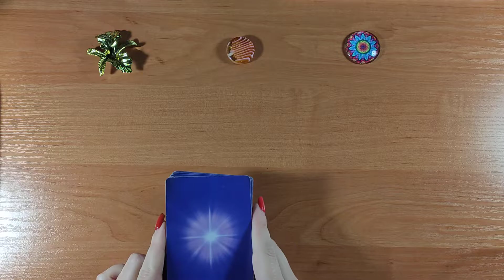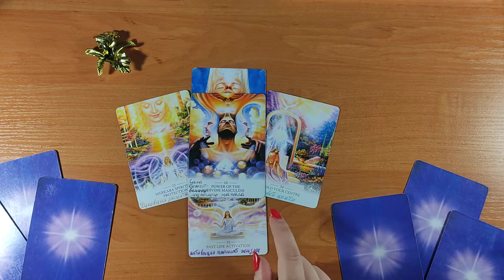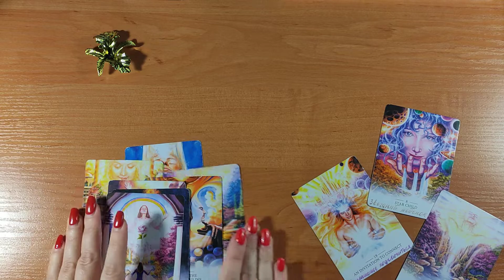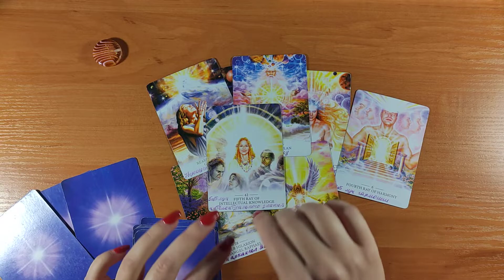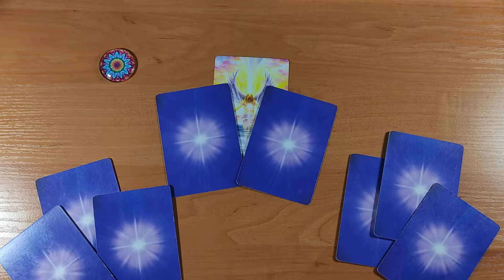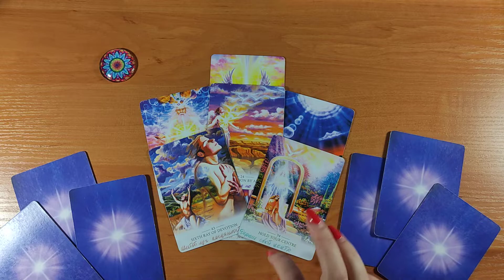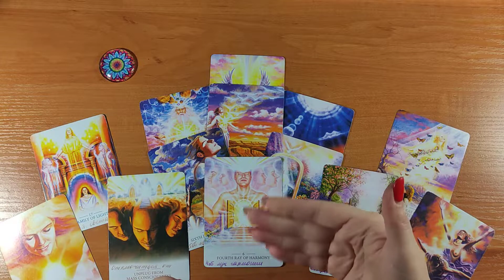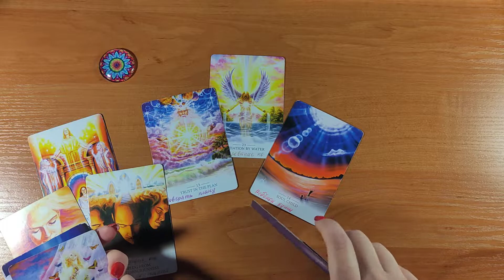Почему Вы не в состоянии Заработать Больше Денег? Причины отсутствия Денег. Расклад таро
Расклад на тему - Почему Вы не в состоянии заработать больше денег? Причины отсутствия Денег. Расклад таро. Сегодня поговорим почему не получается заработать больше денег. Узнаем какие причины отсутствия финансов у Вас. Посмотрим как заработать больше денег и что поможет заработать больше денег. Свой Вариант выбирайте Интуитивно!

Вы, на канале Тани Тарот. Я Энергопрактик, Эзотерик, Проводник Энергий, Таролог, Арт-терапевт, Регрессолог...Обладаю различными инструментами для работы и помощи людям. Помогу найти Себя и Свой Путь. Связь с Высшими Силами.
На моём канале, Вы можете просмотреть общие онлайн расклады, темы которых, мне в основном передаёт поток.

Тайм код:
0. Вступление-00:00
1. Первый вариант - 01:22
2. Второй вариант - 08:53
3. Третий вариант - 17:03